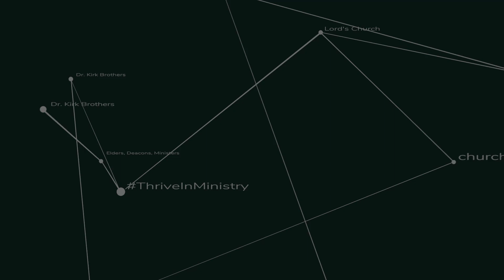Interview with Mark Teske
Season 2 Episode 5 comes to you from PTP Spark at Valdosta, GA.  In this episode, Dr. Brothers interviews Mark Teske. This is a weekly podcast with Dr. Kirk Brothers on leadership, and specifically, leadership matters in the Church. Kirk is the President of Heritage Christian University, professor of Leadership and Ministry, as well as an Author of many books including "Lead Like the Lord" and other articles and materials. Join us each week as we discuss relevant topics for developing leadership in the Lord's Church.

We would love for you to sign up for classes to further your Bachelors or Masters degrees. Another option is to audit classes to improve your bible knowledge! To find out more or to apply, go

About Dr. Brothers
Dr. W. Kirk Brothers, President of HCU, spent 23 years in local ministry before transitioning to a more formal teaching role in 2010. He was a professor at Freed-Hardeman University for 8 years before becoming the President of HCU in 2018. He has taught courses in Homiletics, Biblical Leadership, Biblical Preaching, Ministry of Preaching, Paul’s Prison Epistles, Gospel of Luke, Acts of the Apostles, Synoptic Gospels and Adolescent Spiritual Development. He also teaches a course at the Bible School of the Americas in Panama and implements Future Minister Training camps for young men throughout Latin America and South America. Dr. Brothers has also authored a number of books including "Lead Like the Lord".  He has been married to Cindy for 31 years. They have two daughters, Katie(27) and Hannah(22).

President of Heritage Christian University and Professor of Leadership and Ministry